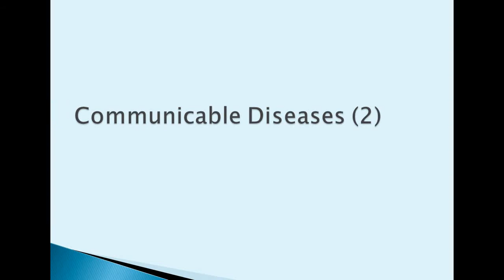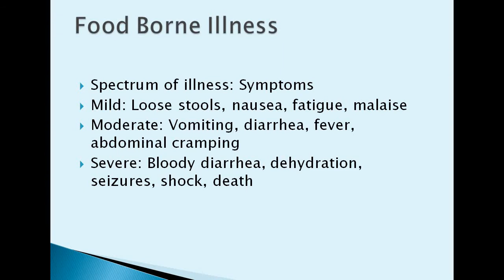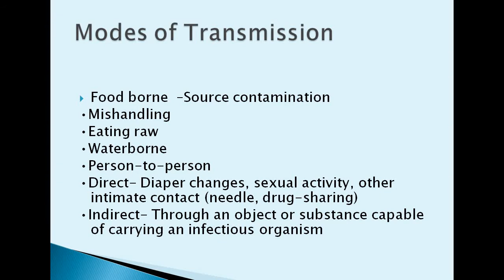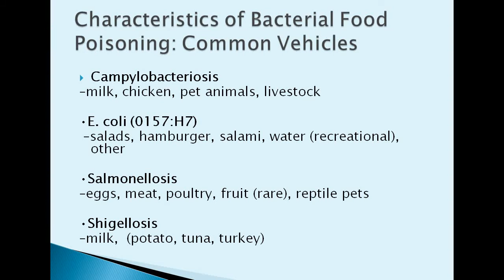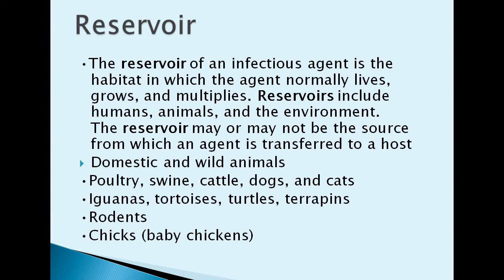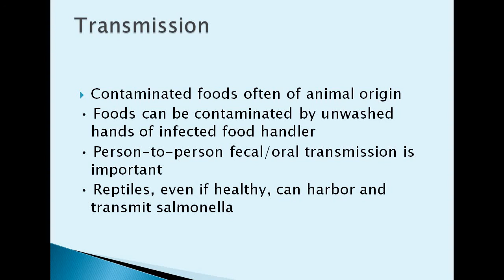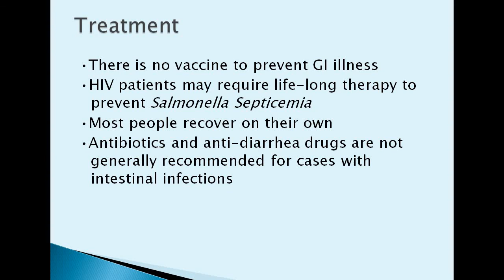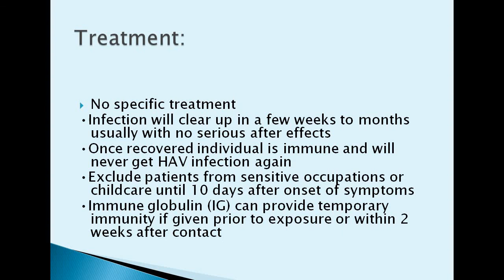Community medicine lecture 33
Community medicine
lecture 33
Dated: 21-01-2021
Topic: Communicable diseases (2)